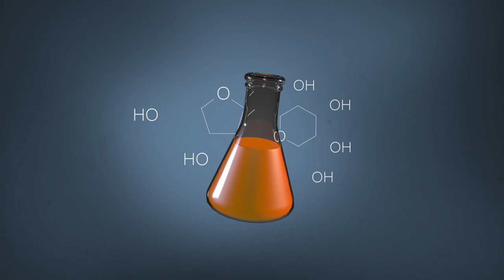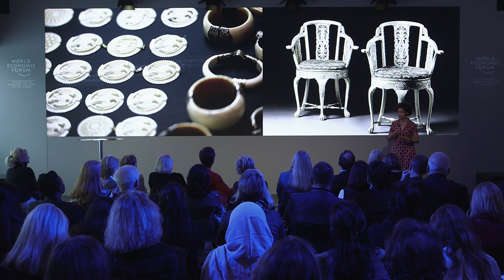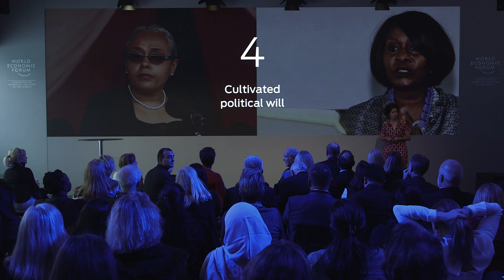Paula Kahumbu: Elephants Could Disappear within Our Lifetime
Scientists are understanding more and more about elephants’ extraordinary abilities, but hunters are killing elephants at such a pace that they will disappear within our lifetime. Paula Kahumbu discusses the success her organization WildlifeDirect has had in mobilizing public opinion in Kenya to protect elephants.